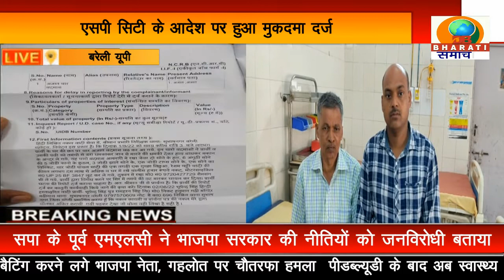बरेली: घर में गन पॉइंट पर रखकर की लाखों की लूट, सुभाष नगर पुलिस टहलती रही